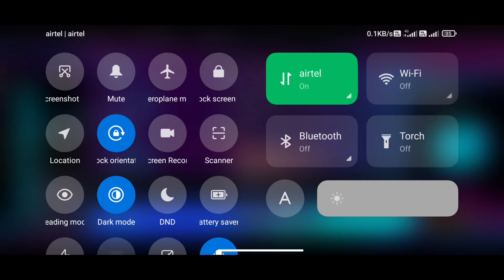STYLE UP EVENT FREE FIRE/TRIBLE SCARF MASK COMBINATION/SHADOW BANDANA AND REINDEER COVER MASK COMBIN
STYLE UP EVENT FREE FIRE/TRIBLE SCARF MASK COMBINATION/SHADOW BANDANA AND REINDEER COVER MASK COMBINATION